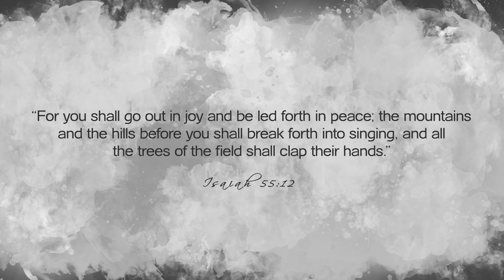Today's Nashville: Paige King Johnson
In a quiet North Carolina town 22 miles south of Raleigh, as a young 9 year old girl, Paige King Johnson spent her summers imitating the styles of Loretta, Patsy, Waylon and Merle. Following her dreams to Music City in 2015- she found her voice  when she attended Belmont University. Along with her music, God laid another passion on her hear... this is Today's Nashville, this is Faith.